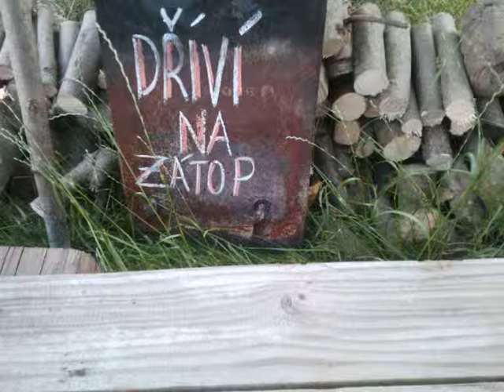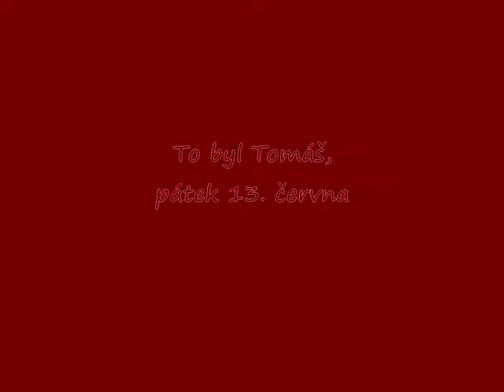Byl tu Tomáš